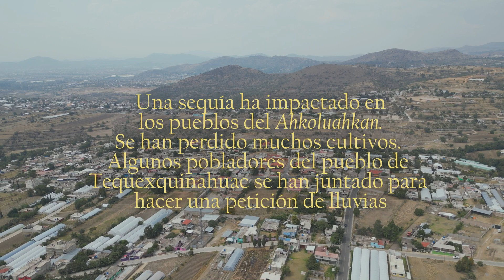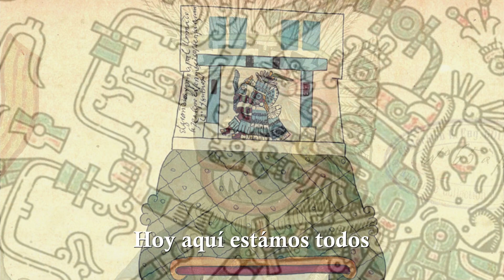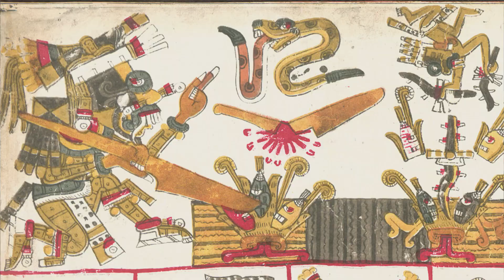ATZATZILIZTLI CRÓNICA DE UNA PETICIÓN DE LLUVIA EN EL CERRO XOXOPANCO, TEQUEXQUINAHUAC, TEXCOCO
Este pequeño documental nos muestra una petición de lluvia llevada a cabo por el granicero-teziutekatl Timoteo Hernández, también nos habla un poco de las señales que vio su padre que indicarían que sería granicero. Esta ceremonia fue solicitada por algunos habitantes del pueblo texcocano de montaña Tequexquinahuac quienes al ver la sequía que vivía el pueblo decidieron llevar acabo la petición de lluvias de mano de don Timoteo. Este año se volvió a realizar el atzatziliztli en el cerro Xoxopanco ubicado en la parte este de la comunidad. Este espacio ritual tenía varios años que había dejado de ser usado. Atzatziliztli es un vocablo en lengua mexicana-náhuatl que significa llamamiento del agua. A diferencia de las peticiones del 3 y 15 de ayo esta fue pequeña en comparación.  Don Timoteo Hernández fue tocado por el rayo junto con su madre cuando esta estaba embarazada de el.